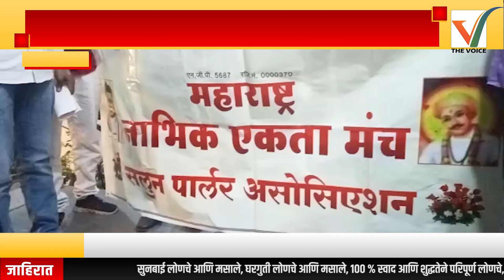Nagpur | "महाराष्ट्र नाभिक एकता मंच यांची पत्रकार परिषद